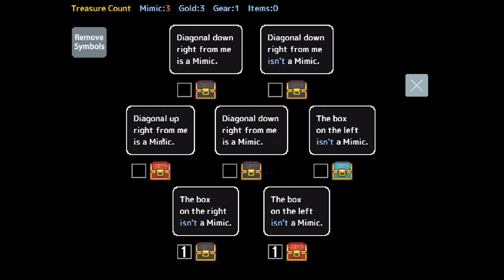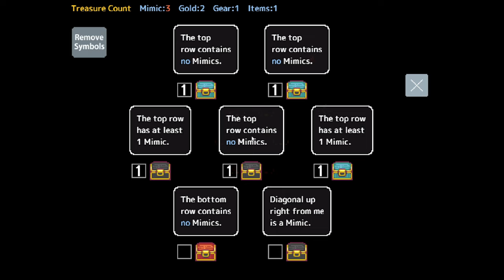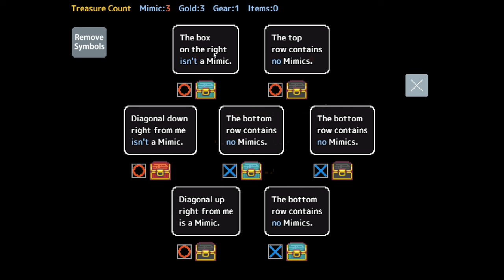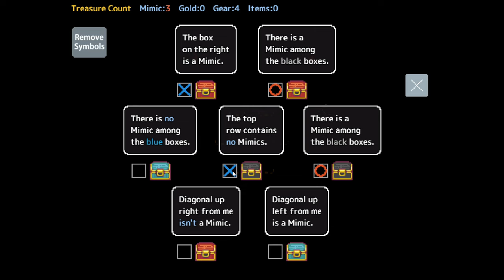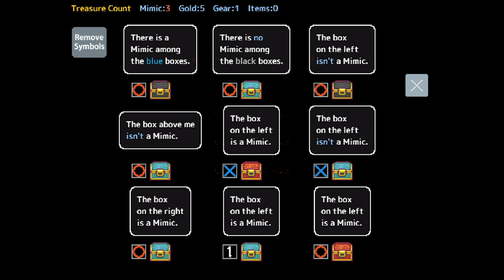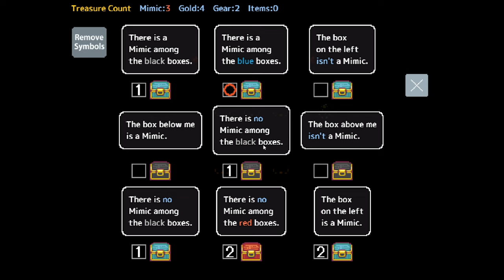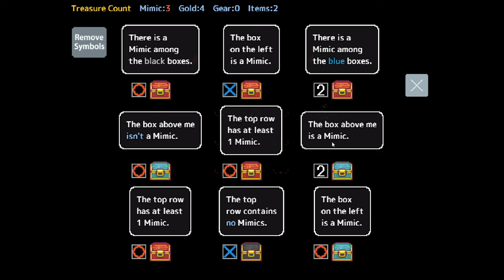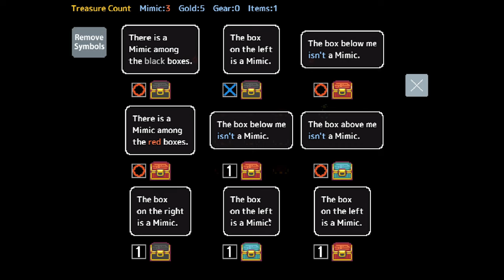This dungeon is loaded with chests [Mimic Logic]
G'day mates!
Welcome to Nihohe Soft's Mimic Logic; a rogue-like puzzle action RPG where the main character (Nairo) and his magic user comrade, Nehsa, venture into dungeons full of chests with goodies... however amongst those chests are mimic/s waiting to pounce at the adventurers.
Nairo and Nehsa's objective is to collect as much loot as they can while avoiding the mimics; with the help of Nehsa's magic to listen to what the chests have to say about each other, identifying which ones are telling the truth and which ones are lying...

This video was recorded just about a month ago so some functions and etc. are old. My attempts at the challenges will begin from next week!

My thought/s on this video:
Editing a video from a month ago was a weird feeling. It really was and I don't know how else to express it.

Cheers mates!